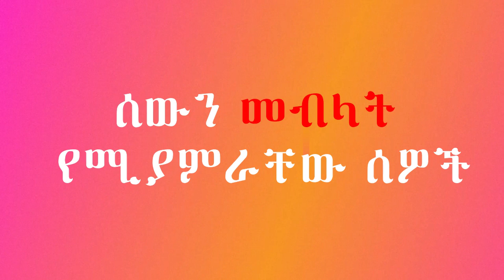ሰው ሆነው ሰው የሚበሉ ሰዎች መኖራቸውን ያውቃሉ? ለማመን ቢከብድም አሁንም ድረስ አለ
በግርምተ ዓለም ቻናላችን ትገረማላችሁ! ትዝናናላችሁ! እውቀት ትገበያላችሁ!!!
               ኢትዮጵያ ለዘላለም ትኑር!!
ችግር ፈጣሪ ሳይሆን ችግር ፈቺ እንሁን !!